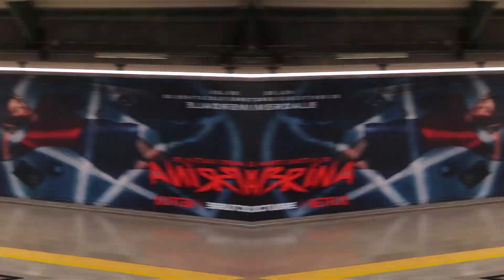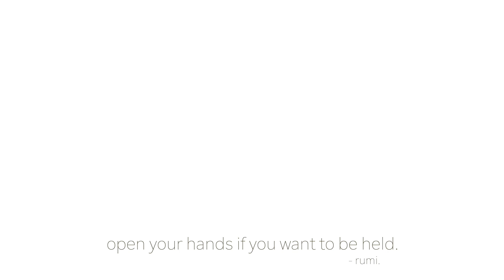needed to escape the city again.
11 NOVEMBER 2018 | MEDELLÍN, COLOMBIA

it was nice spending some time in medellín, but i had to listen to my inner voice and get out of the city again.
i decided to attend a yoga retreat in the countryside, close to guatapé.

with love,
elleke